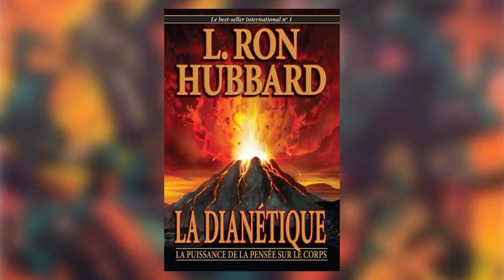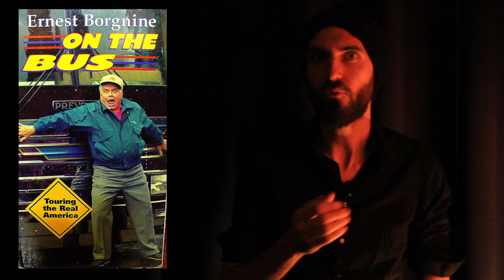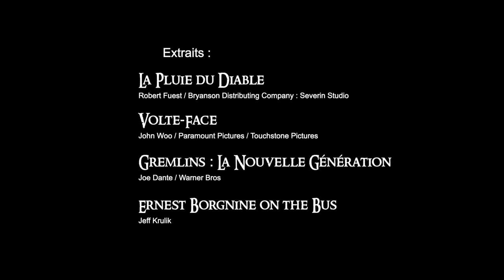LA GRANDE HANTERIE #3 - LA PLUIE DU DIABLE (THE DEVIL'S RAIN - 1975)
Chers fantômes, la troisième chronique de La Grande Hanterie est arrivée.

Pour l'occasion, plongeons dans les méandres du culte de satan avec "La Pluie du Diable" (1975) de Robert Fuest (L'abominable Docteur Phibes).

Découvrez le film d'horreur "culte" dont la direction artistique fut partiellement assurée par un grand prêtre de l'église satanique en personne, mais qui vit aussi la naissance du masque de Michael Myers (Halloween) et qui fit découvrir la scientologie à l'acteur John Travolta (dans son premier rôle à l'écran).

Le livre "Showgirls, Teen Wolves and Astro Zombies" de Michael Adams (en anglais) est paru chez Dey Street Books.